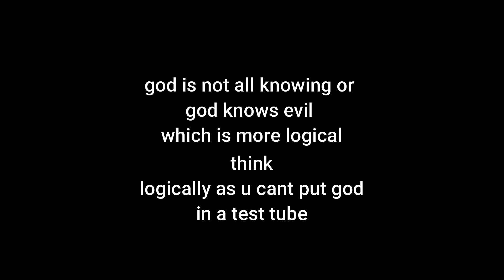proving God exists and he is evil